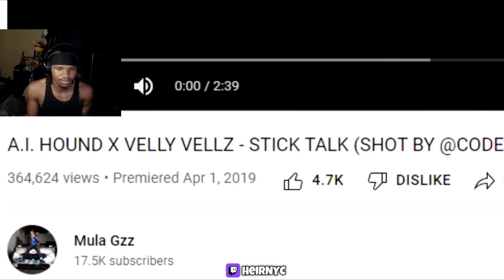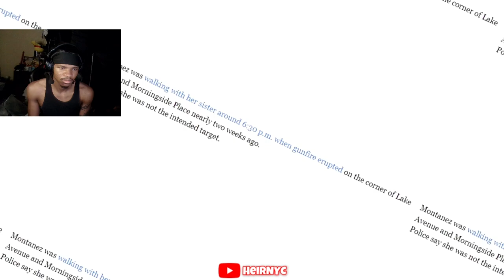Ai Hound: The Tay-K of New York Drill (REACTION)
Ai Hound: The Tay-K of New York Drill

ai hound: the tay-k of new york drill, oj the demon, ai hound, tay-k, new york drill, velly vellz, mula gzz, 300, yonkers, yonkers drill, nyc, nyc drill type beat, nyc drill, nyc drill music, ny, ny drill, new york, new york city, new york drill music, new york drill rappers, bronx drill, brooklyn drill, queens drill, harlem drill, sample drill, sexy drill, ny drill reaction, nyc drill reaction, bronx drill reaction, brooklyn drill reaction, nyc drill instrumental, qgtm, qgtm, jersey drill, jersey, new jersey, uk, uk drill, uk drill rappers, uk rap reaction, uk drill type beat, uk drill reaction, new yorker reacts to uk drill, american reacts to uk drill, chicago, chicago drill, drill, drill reaction, family guy reaction, first time reaction, reaction rap, reaction song, tiktok reaction, tiktok, reaction youtubers, my reaction, reaction channel, anime reaction, music reaction, meme reaction, twitch streamer, twitch streamers, content creator, content creators, streamers on twitch, black reactor, black reactors, black streamer, black streamers, black, black reaction channel, black streamer funny, black streamer reaction, famous black streamer, funny black streamer, black twitch streamer, reactor, black reactor, funny black reactor, funny black reaction videos, black reactors, funny black reaction, black man funny reaction, black content creator, black content creators, black reaction youtubers, funny black content creators, anime reaction channel, anime openings, anime songs, anime osts, anime news, anime trailer, anime trailer reaction, anime, naruto, demon slayer, attack on titan, akame ga kill, jujutsu kaisen, bleach, yu yu hakusho, reaction one piece, one piece reaction, reaction to naruto, naruto, one piece, one piece latest episode, one piece reaction, one piece episode 1099, one piece episode 1098, reaction video on demon slayer, tattoo, tattoos, anime tattoo, anime inspired tattoos, anime tattoo reaction, best anime tattoos, best anime tattoo, best anime, best animes, best anime of all time, best anime 2023, best anime 2024, best anime sites, all time best anime, free anime, anime nyc, the best anime to watch, upcoming anime 2024, facecam, twitch streamer, twitch streamer rage, twitch streamer funny moment, famous twitch streamer, funny moments, facecam stream, facecam streamer, facecam streaming, streaming, stream, streamer awards, woke streamer, documentary, true crime documentary, educational, legal, law, psychology, analysis, irl stream, irl streaming, irl streamer, gta 6 trailer reaction, gta 6 reaction, vanoss, vanossgaming, h2o delirious, iamwildcat, markiplier, pewdiepie, jacksepticeye, berleezy, iberleezy, eezytv, eezy gang, imdontai, imstilldontai, fng, flightreacts, blastphamoushd, bhd, blastphamoushd tv2, longbeachgriffy, caleb city, lenarr young, solluminati, coryxkenshin, yourrage, yrg, morerage, nba youngboy, lil yachty, dmv, chief keef, speaker knockerz, lil tecca, big sean, hoodflykev, yungmanny, xanman, agent 00, imstilldontai, rdcworld1, rdc, kai cenat live, adin ross, bmg upper class, crooklyn, swayze, swayzetv, ishowspeed, plaqueboymax, dj ghost, tbvnks, snordatdude, mrbeast, somebros, joeiaco, silky, silky live, slg, ice spice, kai cenat, kai mafia, duke dennis, amp, fanum, druski, tra rags, zeddy will, lightskinmonte, meme, memes, faze, trickshot, pokemon, horror, roblox, minecraft, heirr, gears of war, outlast, the outlast trials, call of duty, call of duty warzone, call of duty black ops 2, among us, genshin impact, the walking dead, dead by daylight, halo, cod, fortnite, fortnite item shop, green screen, reaction, react, reacts, reacting, react to, reaction video, reaction videos, reacts to, reaction to, reaction videos to songs, reaction to anime, reaction channel, a reaction channel, a reaction video, a reaction streamer, reaction channels, reaction streamer, reaction stream live, scary reaction, horror reaction, funny reaction, chicago reaction, trending reactions, song reaction, reaction funny video, funny, scary, heirnyc, heir nyc, heir of nyc, heirnyc reaction, heirnyc reacts, heirnyc reacts to